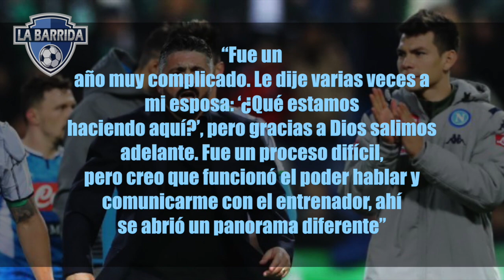¡Chucky Lozano CAMBIARÍA de equipo! Genaro Gattusso sufrirá su ausencia Total!